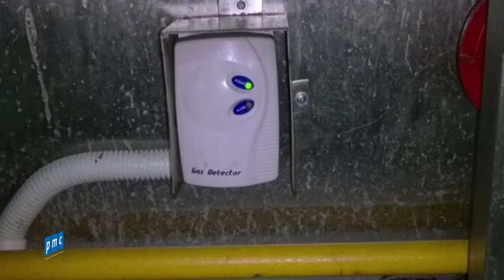Giới thiệu hệ thống Gas